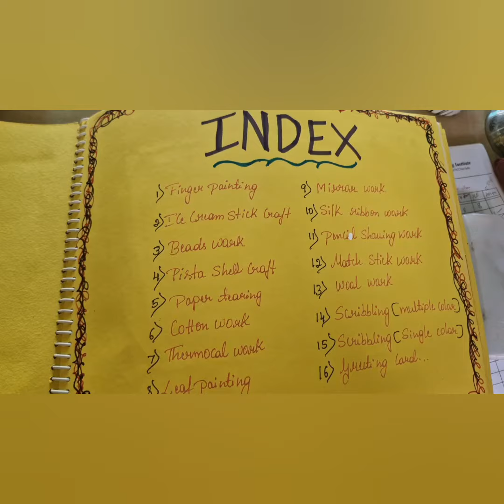Art &Craft album#Montessori & Nursery training IMNTTI 7th batch